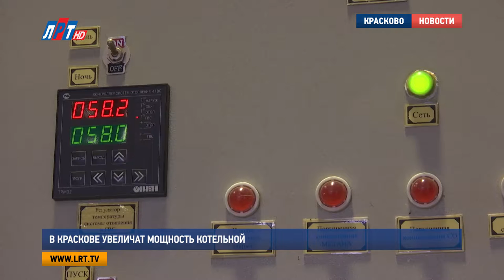В Краскове увеличат мощность котельной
В Краскове увеличат мощность котельной No1, которая должна обеспечить теплом долгострой «Грин Сити».  В настоящий момент на объекте идет реконструкция, которую панируют завершить в декабре.

История с долгостроем «Грин Сити» в Краскове давняя. С 2015 года обманутые дольщики не могут заселиться в свои квартиры. Дома все никак не достроят. В настоящий момент появилась подрядная организация, готовая завершить строительство.
Начались работы и по увеличению мощности котельной, которая обслуживает этот район. Там устанавливают еще один котел.

Александр Проворов, заместитель главы городского округа Люберцы:

«Она сейчас работает на 9 МВт. Для ввода дома «Грин Сити», который строится, необходимо было еще добавить на эту котельную 3 МВт. В настоящий момент ведется реконструкция данной котельной, чтобы можно было в отопительный период обеспечить данный дом теплом и горячим водоснабжением».

Глава округа Владимир Ружицкий, посетил объект, чтобы проверить, качество и темпы работ. Он заметил, что в целом, подготовка к зиме в Люберцах подходит к завершению. Тепловое хозяйство готово к отопительному сезону почти на 100%.

Владимир Ружицкий, глава городского округа Люберцы:

«Мы ставим задачу, чтобы этот котел был вмонтирован. И должен быть произведен запуск тепла до 1 декабря».

Ну а дом, в котором сейчас завершаются отделочные работы запланировано сдать до конца года.

Яна Яковлева, Дмитрий Шарапов